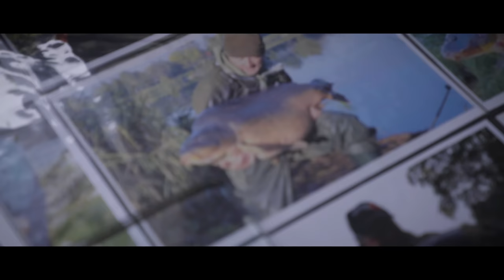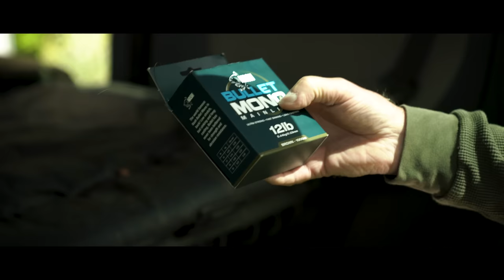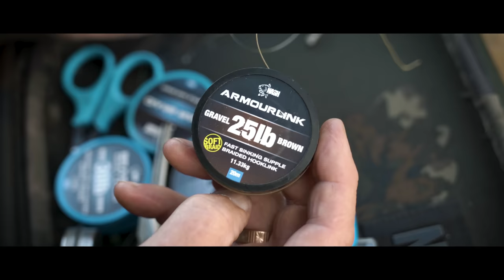Na karpiach z Janem Zawadą - Łowienie z rzutu.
Zapraszamy do obejrzenia filmu "Na Karpiach z Janem Zawadą - Łowienie z Rzutu". Janek bardzo często odwiedza wody, na których dozwolone jest wyłącznie nęcenie i łowienie z rzutu. Doskonale opanował techniki rzutu i nęcenia na dużych odległościach. Przetestował też niejeden zestaw i przypon, więc doskonale wie jak się do tego przygotować.

Opowie Wam o zestawach, przyponach i pokaże prawdziwego ducha walki.

Czy się kiedyś poddał? NIE !!! Janek zawsze walczy do końca !!!